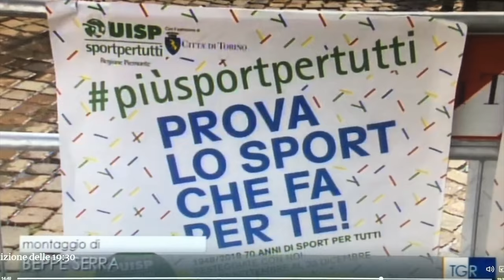Uisp sulla Rai con il servizio della TgR Rai Piemonte sui festeggiamenti dei 70 anni Uisp a Torino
Il servizio di domenica 23 settembre, edizione delle 19.30 sulla festa a Torino per i 70 anni Uisp